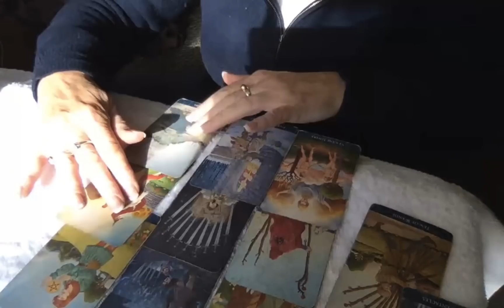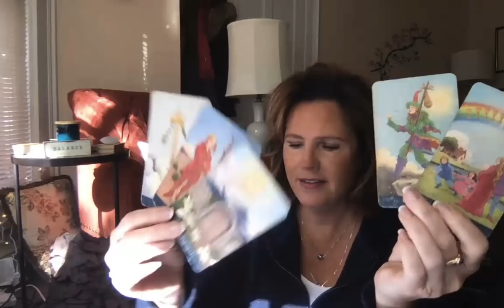You have to heal this first, FIRE Sign October 26 Aries Leo Sagittarius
Sunday Night Tarot Salon - LIVE Q&A